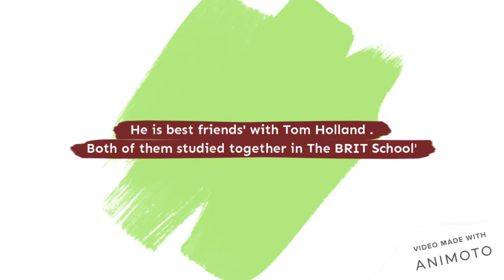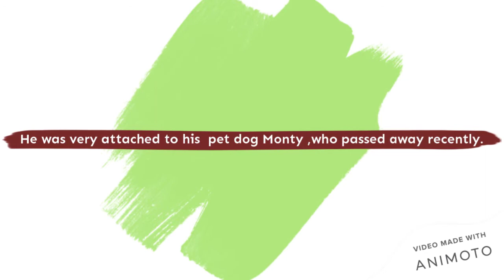The Irregulars | Harrison Osterfield | Leo | Know Your Cast | Netflix | 2021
Harrison Osterfield as Leo in The Irregulars
Know Your Cast Harrison who plays Leo in The Irregulars, the new Netflix Series.
Know his real age, birthday, family details and other interesting facts and the previous roles of the talented actor Harrison Osterfield.